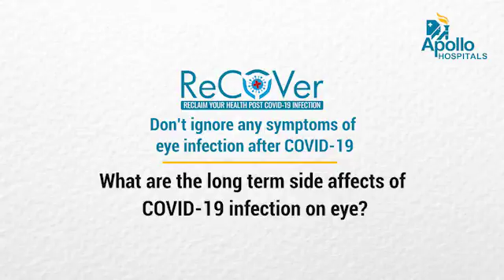What are the long-term side effects of COVID-19 infection on the eye? | Apollo Hospitals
What are the long-term side effects of COVID-19 infection on the eye?

Get answers to all your COVID-19 queries by the Medical Experts from Apollo Hospitals.
Ask Health, Ask Apollo!
Know everything about COVID-19 on Ask Apollo. Your questions are being answered by medical experts from Apollo Hospitals.